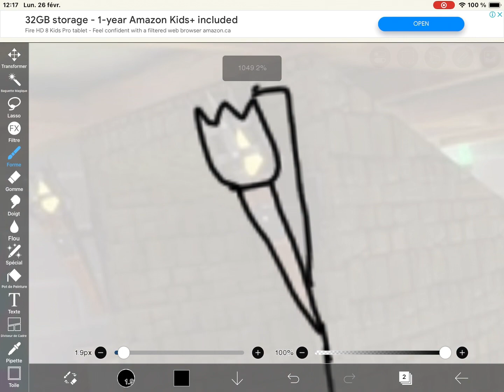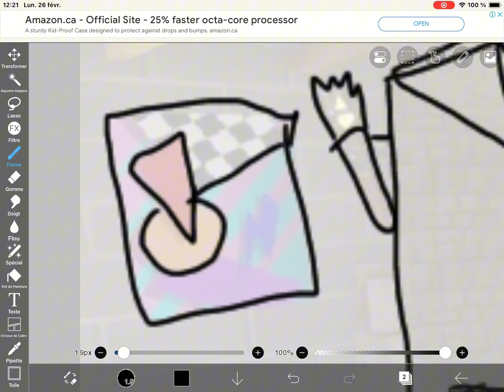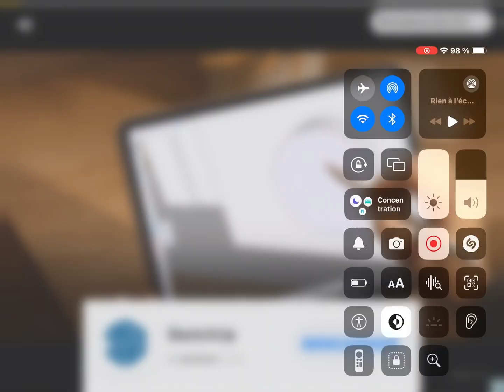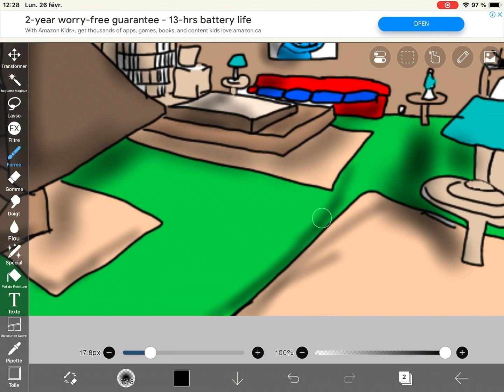Drawing the basement!(gorilla tag)